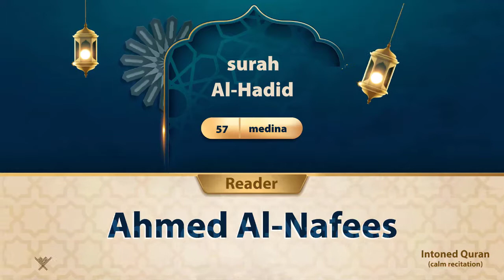surah Al-Hadid {{57}} Reader Ahmed Al-Nafees